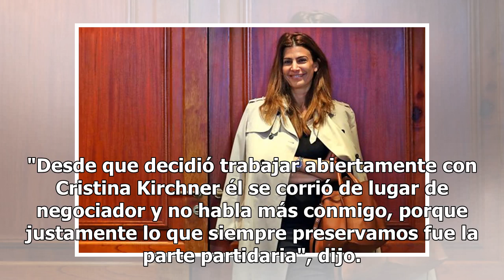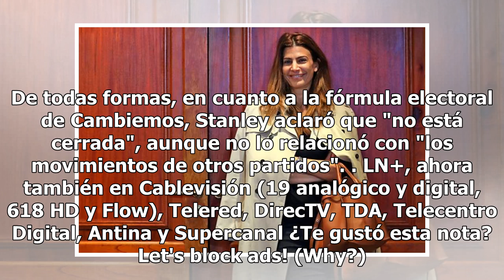Stanley, sobre los planes: "Cristina hizo una simplificación pseudomentirosa "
Carolina Stanley le contestó a Cristina sobre los planes: "Hizo una simplificación" 04:54 La ministra de Desarrollo Social, Carolina Stanley, participó del programa Terapia de Noticias , que se emite por LN+ , y analizó la coyuntura política. La funcionaria desestimó, por el momento, una candidatura...